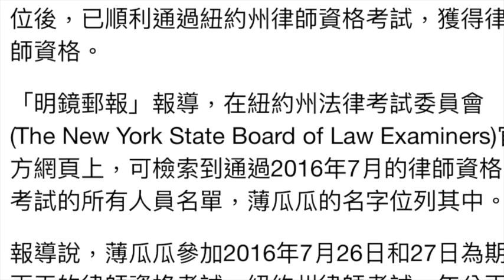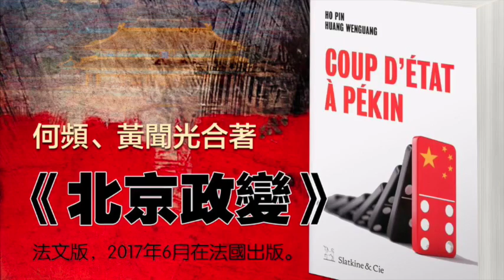薄瓜瓜要郭文貴爆料？謠言背後的瓜瓜（修正版）（《點點今天事》）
明鏡郵報曾披露薄瓜瓜考取紐約州律師資格，而明鏡最近又從中共官方獲悉，已在加拿大工作的薄瓜瓜持的是獲延期的中國護照。

佐證了我前幾年的判斷：他沒有上紅通令，也沒有藏有他父母所給的幾百億美元。

至於說他托郭文貴爆料，純為想當然的謠言.

2017年6月12日

明鏡電視《點點今天事》節目

主講人：何頻